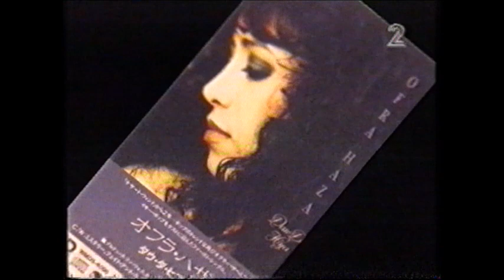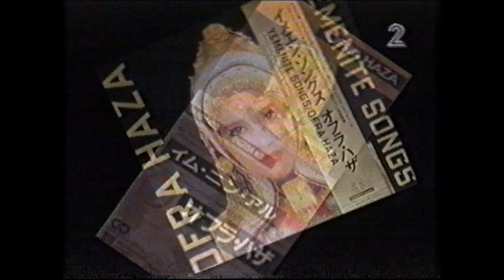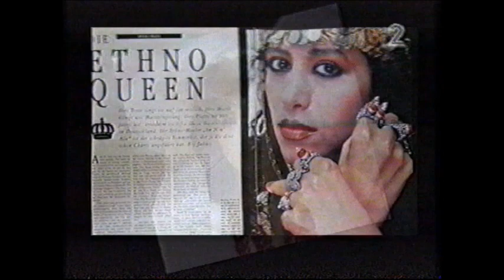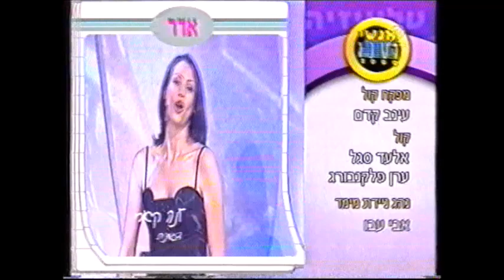אוצרות ארכיון צחוק ישראלי - רון בכר - Israeli archive - מערכוני טקס בחירת אנשי השנה 2000